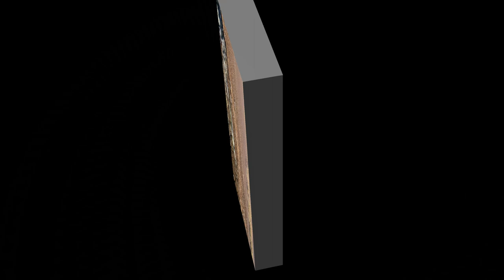The Air Up There - Ox Stones Area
Aerial Footage of Ox Stones Area
A beautiful moorland area just outside Sheffield showing Higger Tor and Burbadge North

Doctor Turtle - I Snost I lost